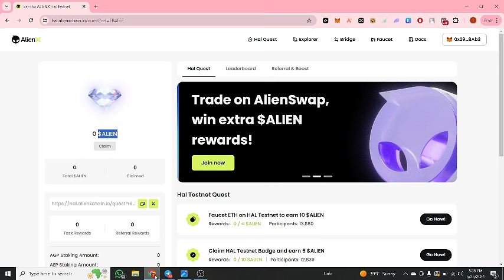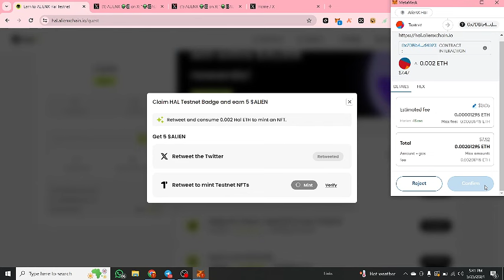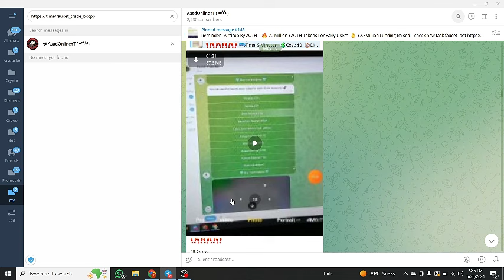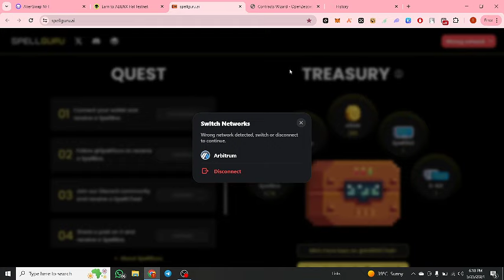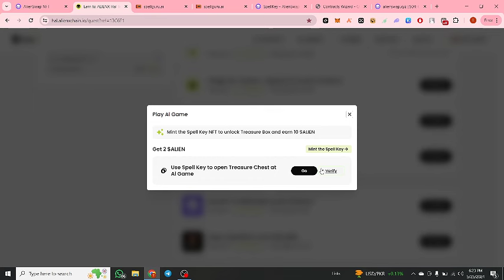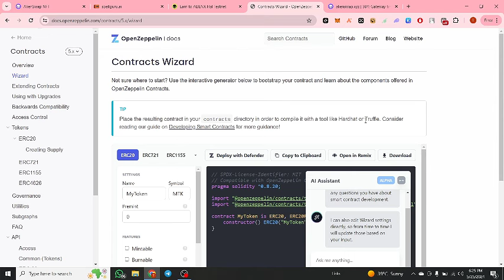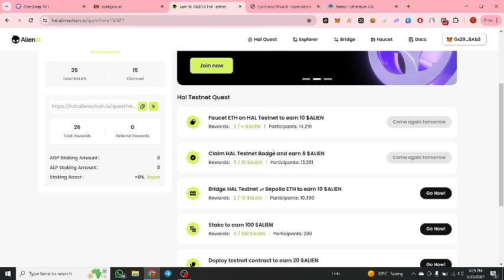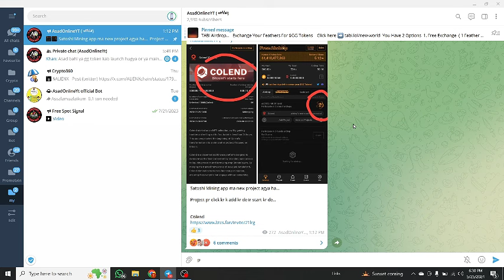AlienX Airdrop | Earn $AIX Tokens FREE | $ALIENX Token Guaranteed Reward $17M Funding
Want to earn free $ALIENX tokens in the AlienX Airdrop? Learn how to participate in this guaranteed reward $17 million funding opportunity with our full guide!